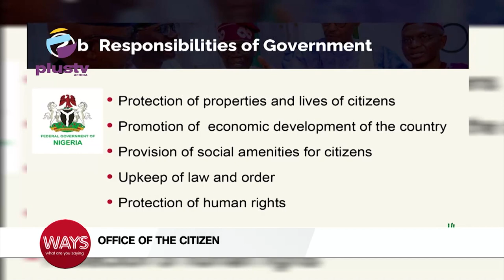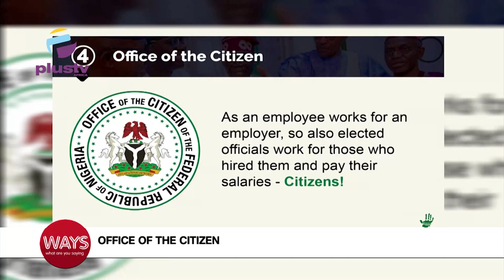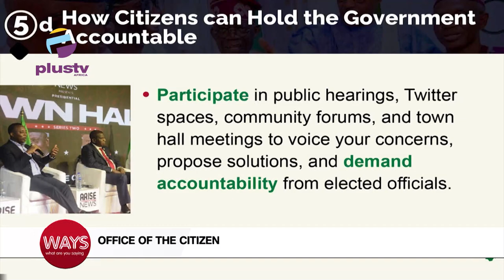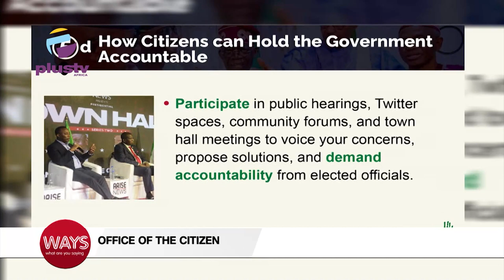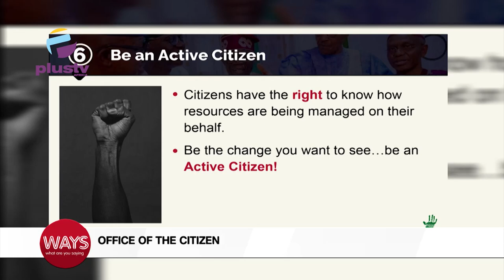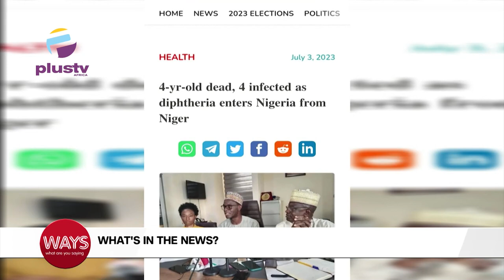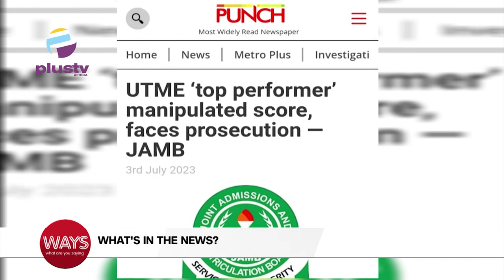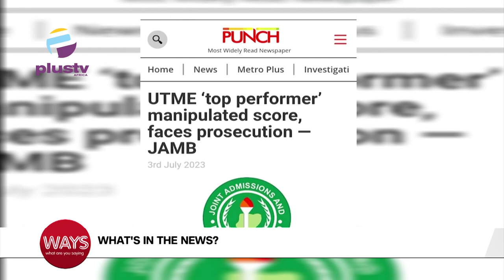4 Infected, As Diphtheria Enters Nigeria From Niger |NYSC Blames Banks For Delayed Corpers Allowance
00:00- Office Of The Citizens: Holding Government Accountable
06:43-  European Union’s Election Onservation
08:17- International Plastic Bag Free Day
12:02 - 4Years Old Dead, As Diphtheria Enters Nigeria From Niger
15:10- NYSC Blames Banks For Delayed Corpers Allowance
16:48- UTME “Top Performer” Manipulated Score Faces Prosecution- JAMB